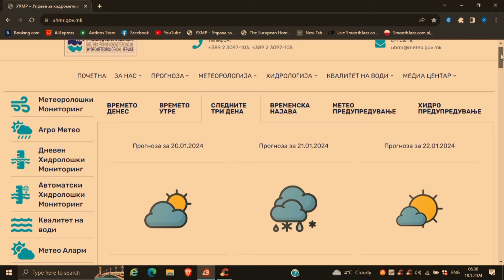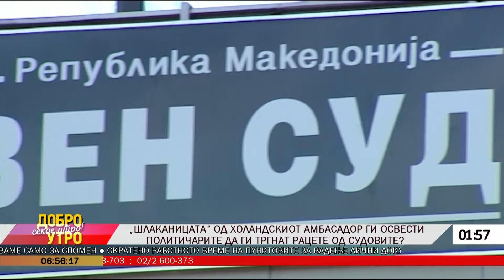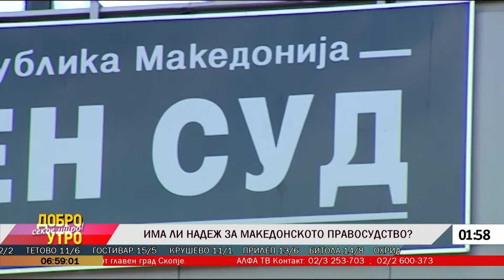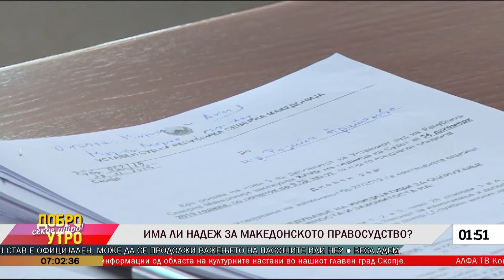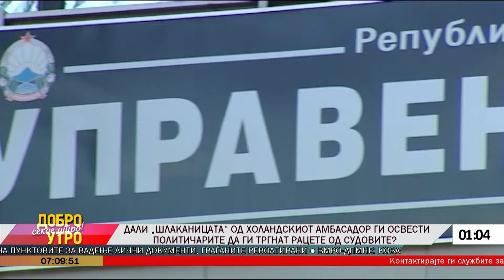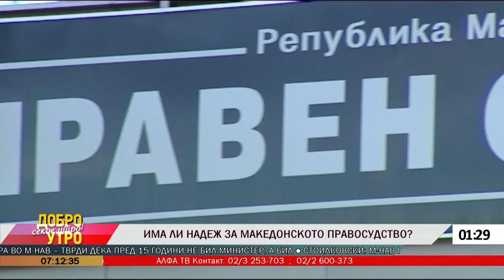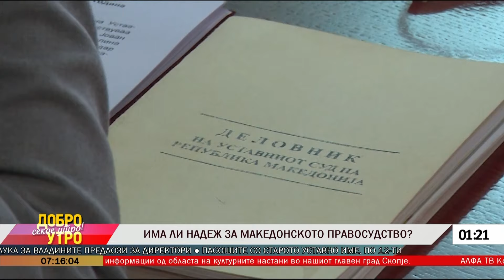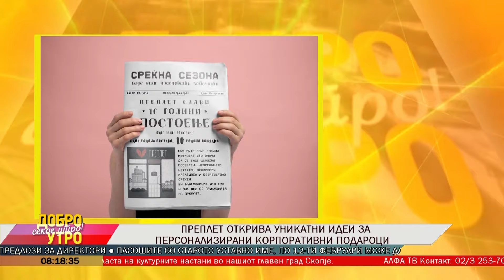,,Добро утро секое утро" Алфa Тв Утринска 18.01.2024г